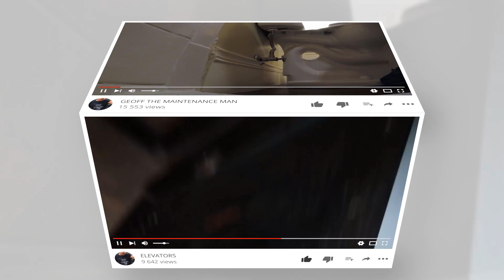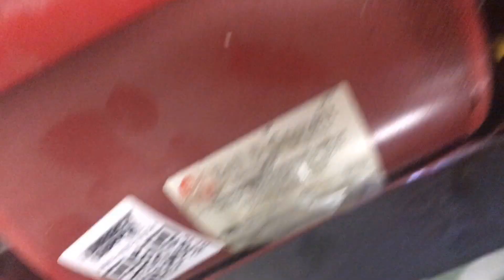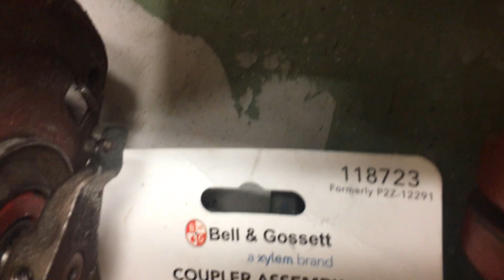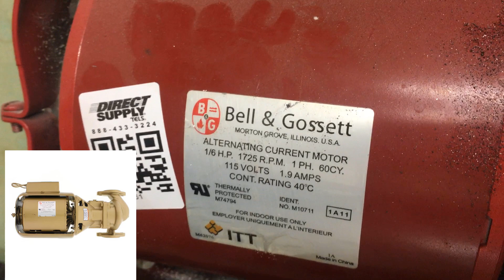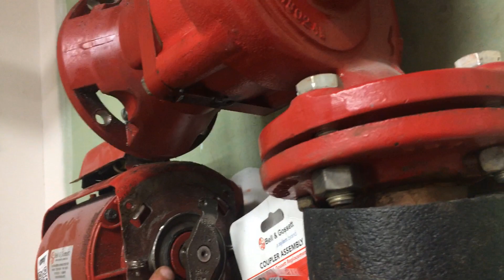Bell And Gossett Circulating Pump not working and has more problems than I can deal with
Today I noticed a pump was not working and the hot water was not as quick to  get to the residents Sink/Showers Lets see what is going on.
come along shall we.